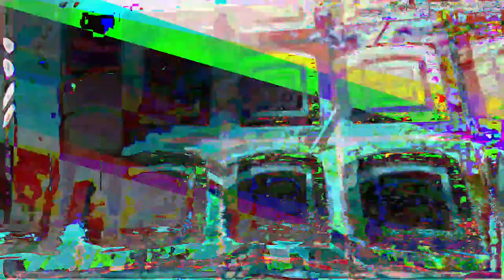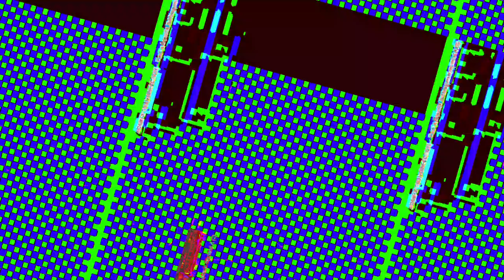[EPILEPSY WARNING] Movie 23 05 20 10h12m35s